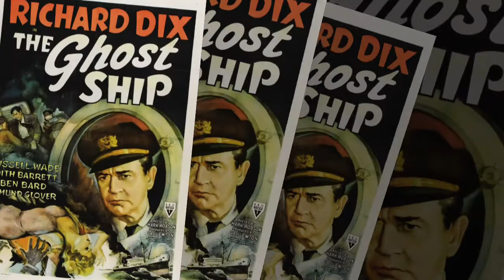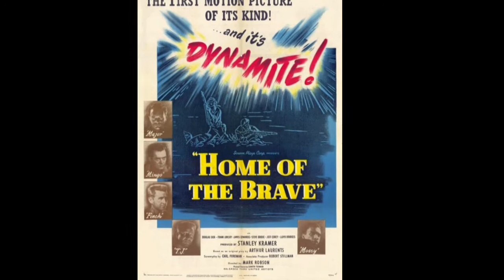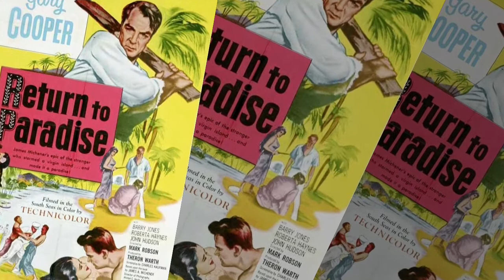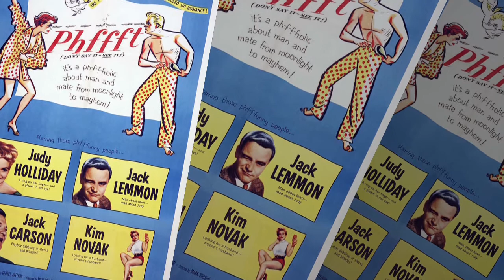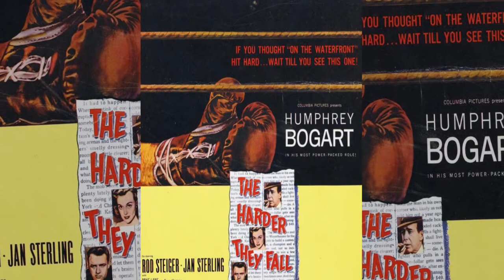MARK ROBSON FILMS